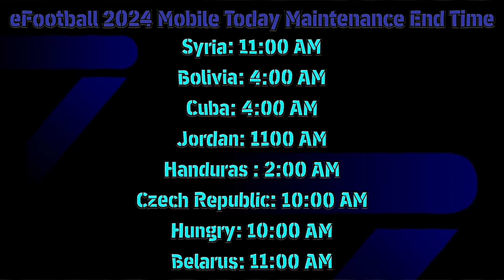Maintenance End Time Today In eFootball™ 2024 Mobile !! Pes Server Maintenance End Time Today 🔔⏰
R2 Debo